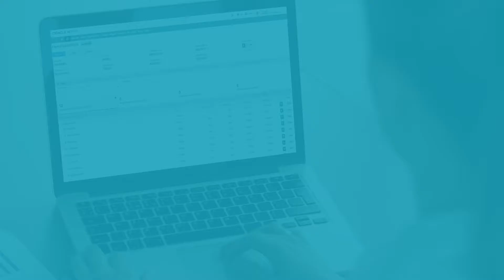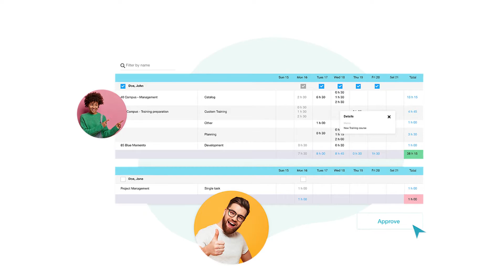Simplified NetSuite Time Tracking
Time tracking, we all have to do it. That being said, for certain roles, it can become nightmarish to manually track every 15 minute time increment throughout the week.

Thanks to Blue Memento, NetSuite timesheets have become effortless tasks that go from taking two hours to only 15 minutes. A drag and drop software with the ability to sync with calendars and emails means the days of back and forth are over.

Data is easily synced into your NetSuite instance where you can pick and choose what to add into your time entry. Recurring events? Quickly add them to your timesheets with one button.

At GURUS, as a professional services company, we definitely felt the difference when using Blue Memento. Life has never been easier!